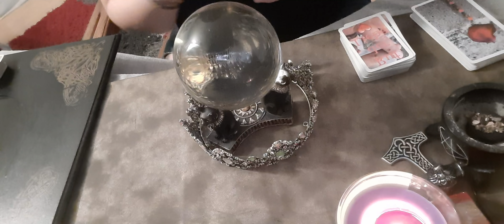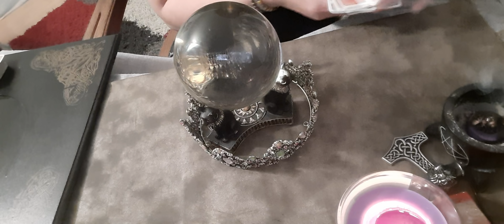🔮🔮Der Blick in die Kristallkugel 🔮 🔮 telepathische Verbindung zum Seelenpartner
Du interessierst Dich für eine private Legung?
Bitte eine kurze Sprachnachricht per Whatsapp oder Signal, ich brauche Deine Stimme um mich energetisch auszurichten. Keine Anrufe , bitte!